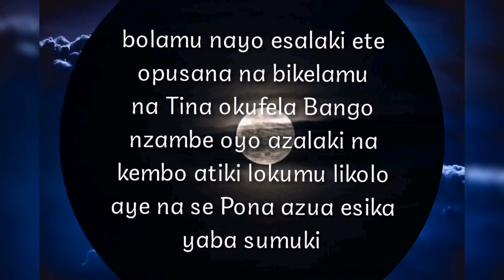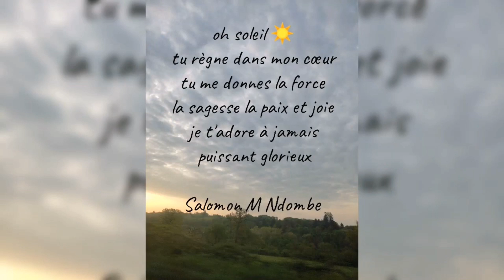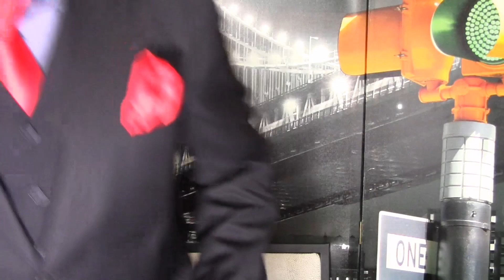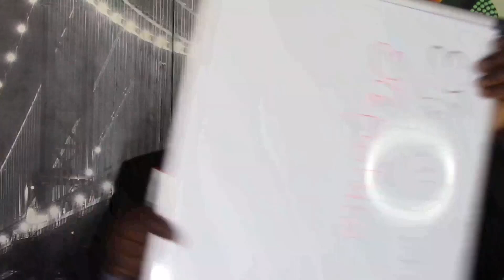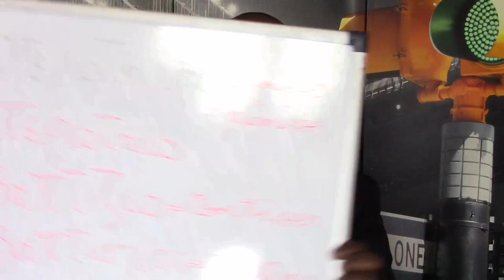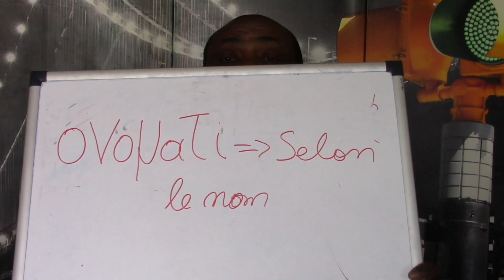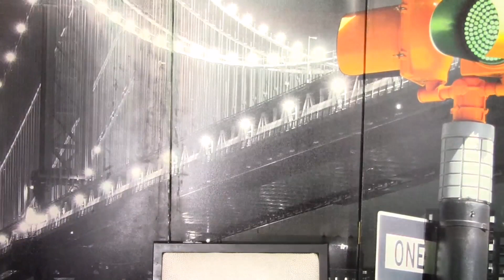LES 2 SYMBOLES DE LA NOUVELLE ALLIANCE